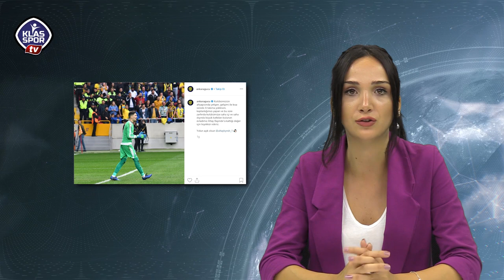ANKARA'NIN SPOR GÜNDEMİ - 12 TEMMUZ 2019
Ankara sporunda olan biten bu programda..
RS Servis sponsporluğunda hazırlanan Hızlı Tur'da Ankara sporunda olan biteni sizlerle paylaşıyoruz.